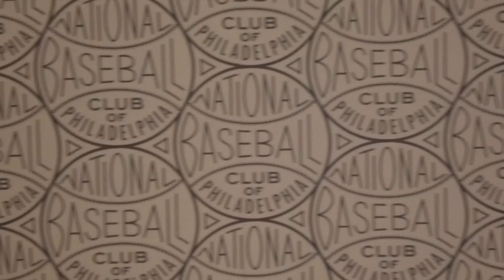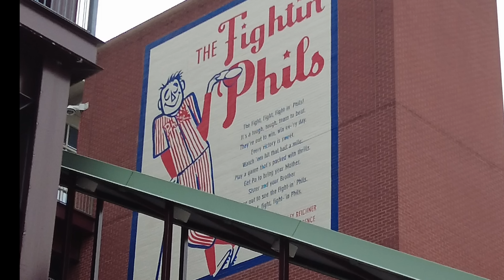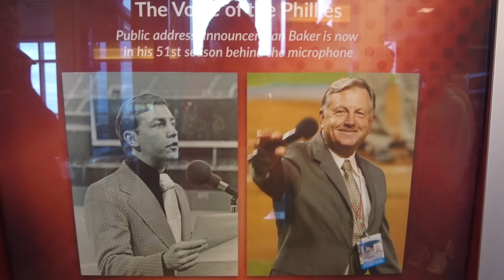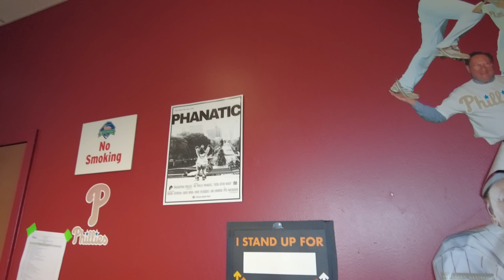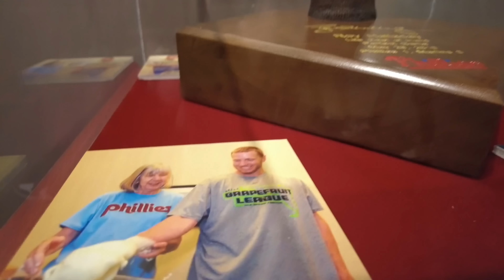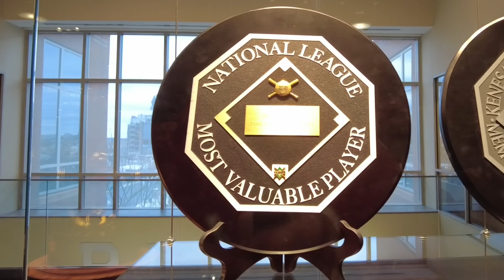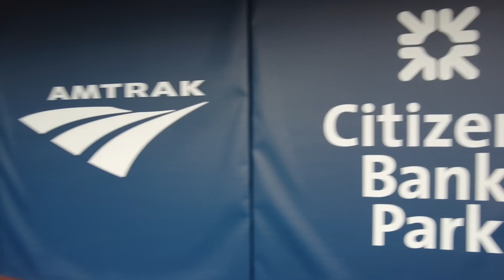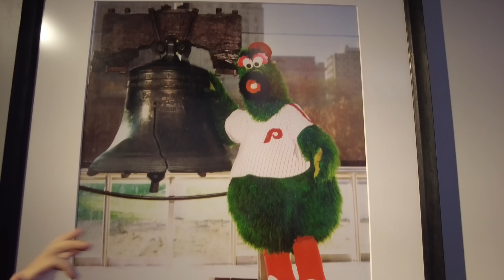ALL ACCESS TOUR OF CITIZENS BANK PARK - HOME OF THE PHILADELPHIA PHILLIES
Come Aail with The Philly Captain as he and Todd take a tour of Citizens Bank Park. Home  of the Philadelphia Phillies. The Captain shows you around the ballpark and show you some fun memories. In this tour you will see the press box, press conference room, in a dugout and on the field.